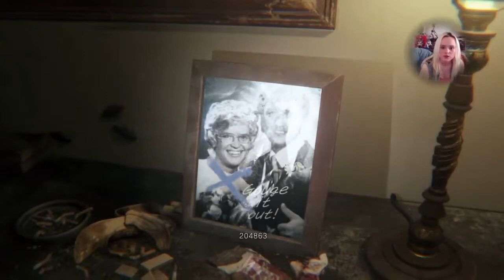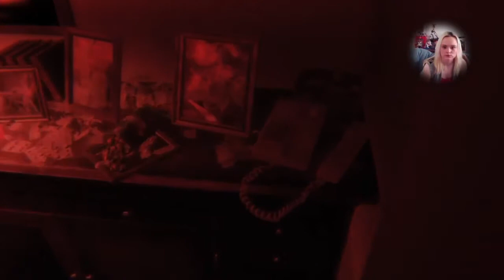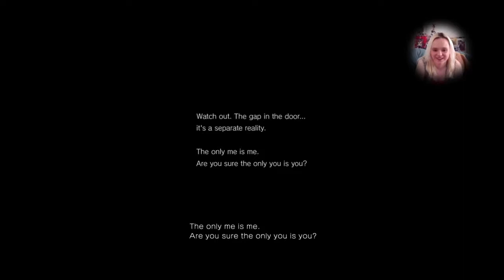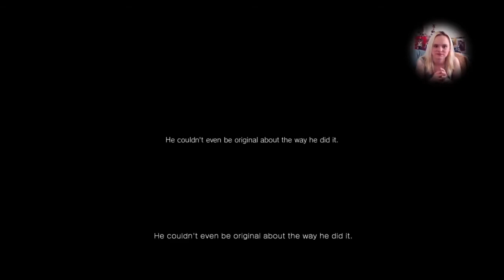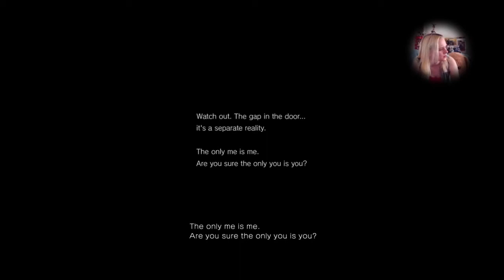P.T. [Blind] How To Be A Good Friend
How to be a good friend: The Halloween Edition. ;)